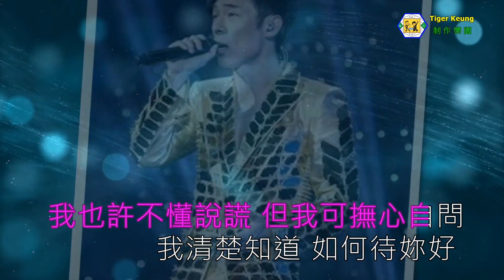許志安(從沒這麼愛戀過)伴奏